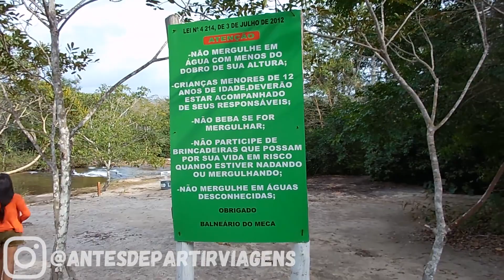Descer foi fácil, subir que foi difícil. Tour em um balneário em Mato Grosso do Sul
Nesse vídeo fizemos um tour por um balneário na cidade de Rio Verde em Mato Grosso do Sul. O local é muito bonito e não é um destino turistíco conhecido nacionalmente. Oque pode ser ser uma ótima opção para quem busca um turismo longe das aglomerações. Vale a pena conferir o vídeo pra conhecer esse lugar.